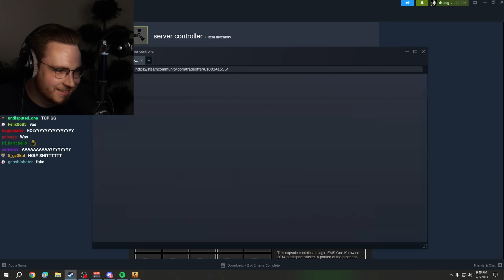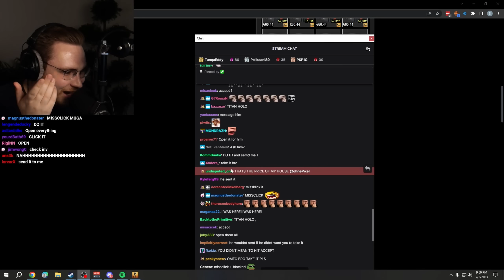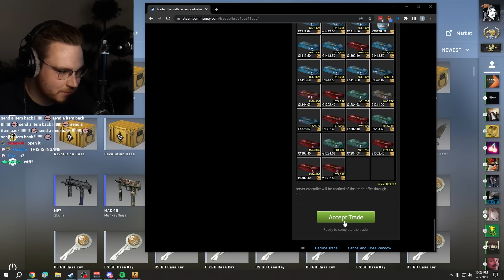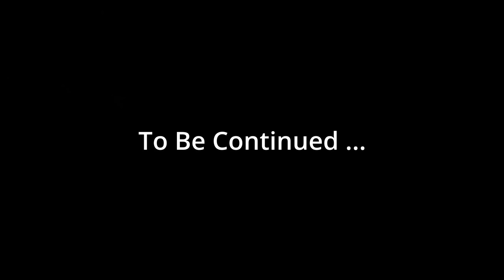ohnePixel's 118k$ "missclick"